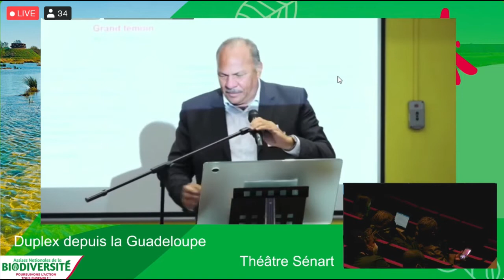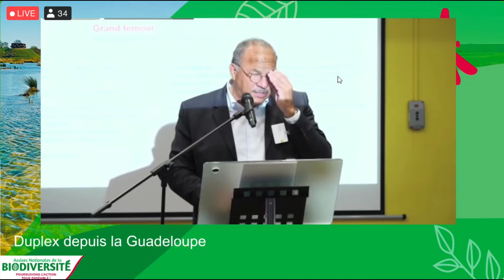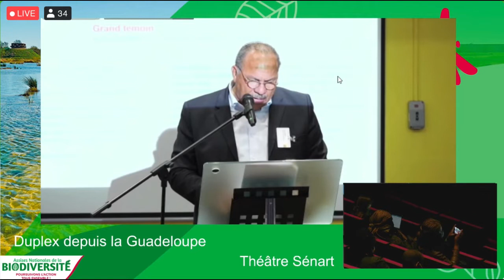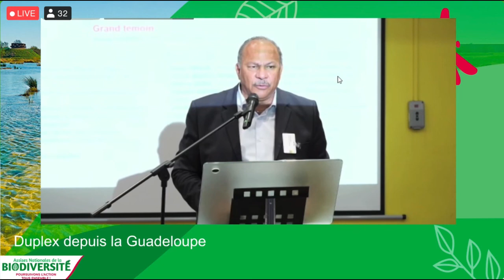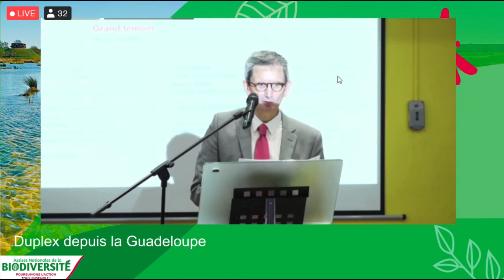Intervention du Conseiller Exécutif David ZOBDA à la Conférence sur la Biodiversité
Guadeloupe le 3 novembre 2021